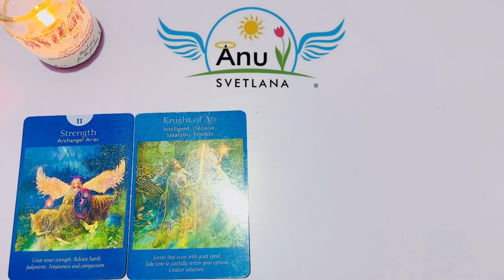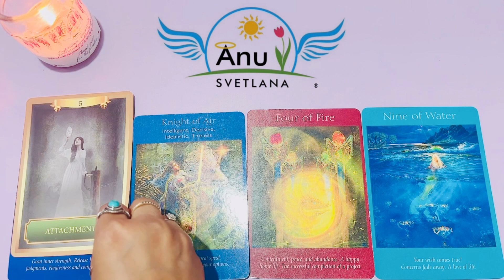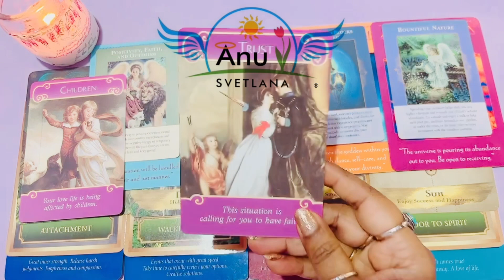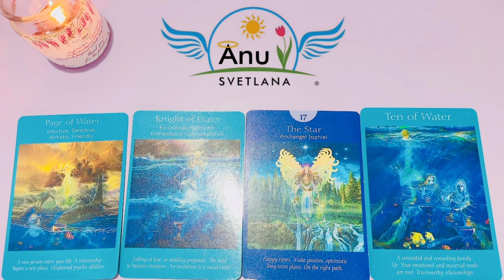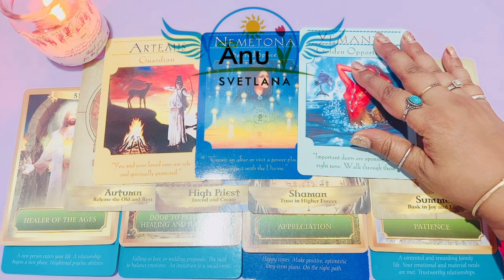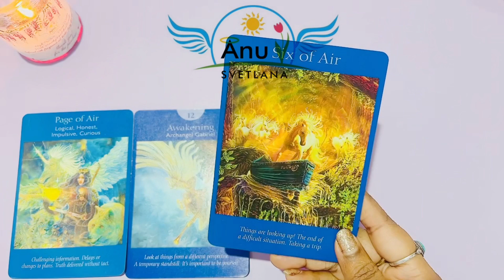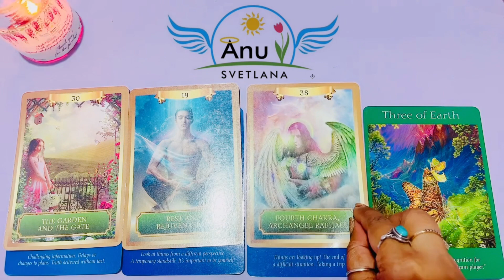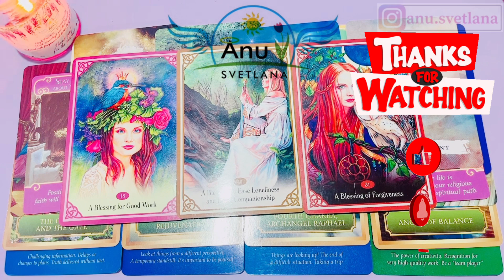👼June 2024 - Monthly Reading!!👼Angel Tarot Guidance!!👼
Angel Blessings!! 👼

Time Stamps:
Group 1: 01:01
Group 2: 13:56
Group 3: 26:22

Anu